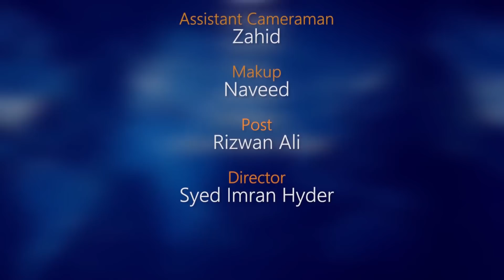Virgo Weekly Horoscope 20 Sep To 26 Sep 2020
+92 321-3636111